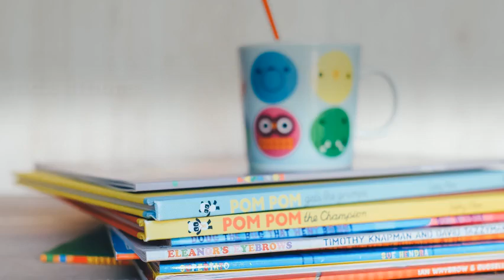Join the 2018 Book Bingo Reading Challenge!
Read with your kids and expand your literary horizons! Join the 2018 Book Bingo Reading Challenge at Fundamental Children's Books